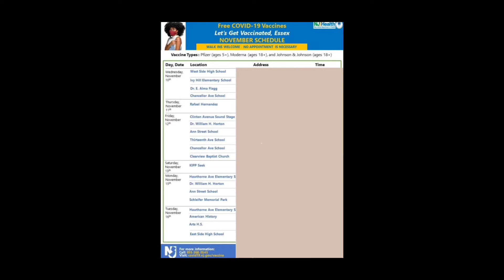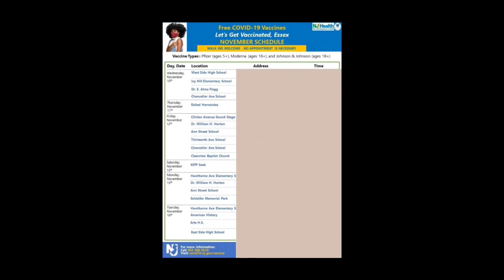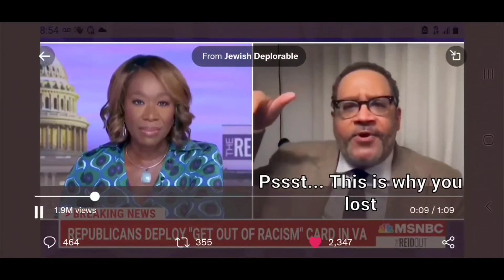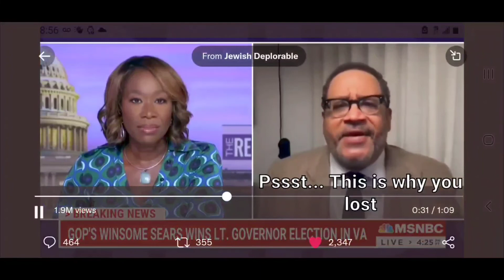The Fortification of New Jersey (and other week late election fun)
$MisterJae81